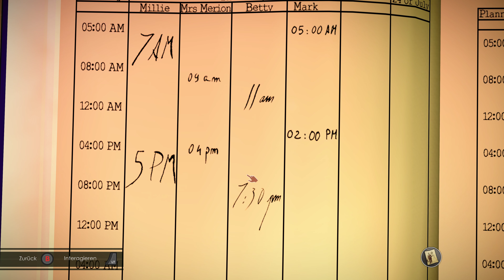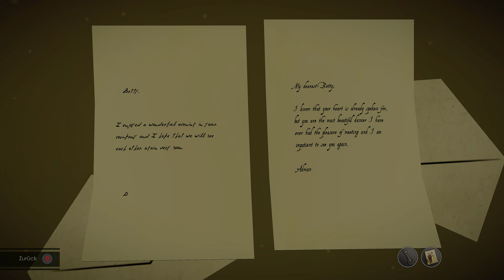Agatha Christie The ABC Murders #004 Der Strandmord